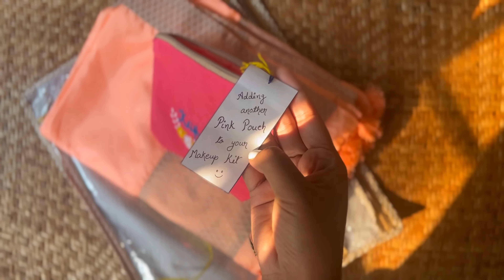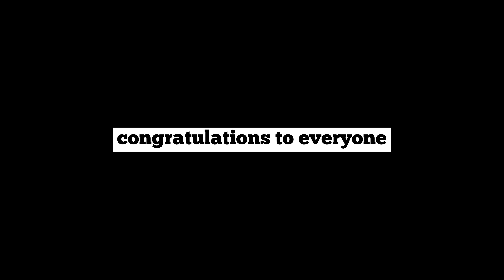BIHU amar World Famous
Assam just created TWO WORLD GUINNESS RECORD

one for the largest Bihu dance in a single frame and another for the largest (Dhuliya) drummer ensemble.

Hello Everyone! We are Krishangi and Manjit.

We love to travel and food is basically our love language 🫶🏻

Sometimes we like to make family vlogs because you guys love watching that ✨